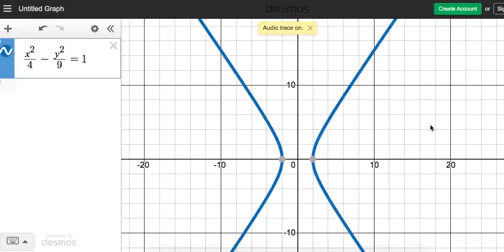Desmos Can Play Your Graph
A hyperbola for D block. ❤️